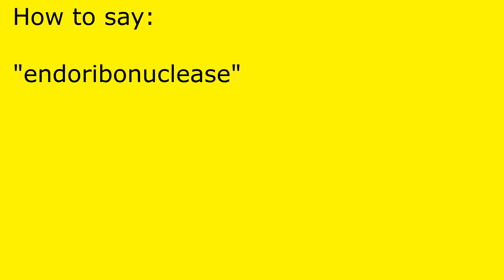How to pronounce endoribonuclease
endoribonuclease pronunciation.